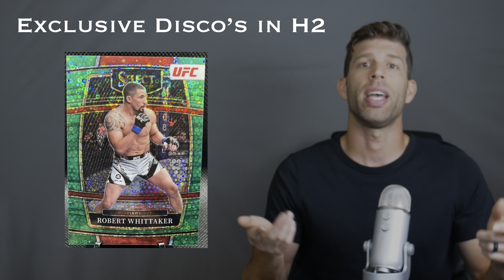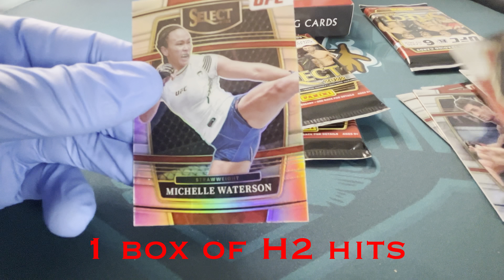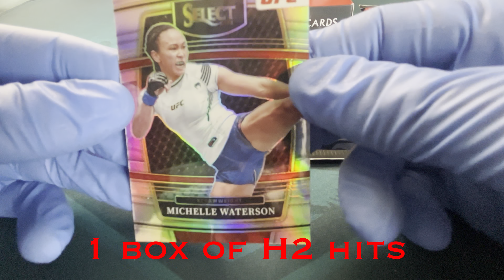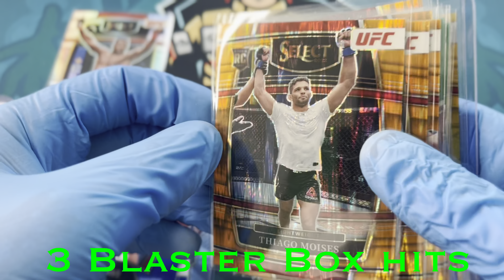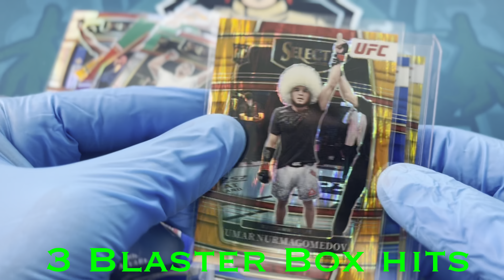3x 2022 UFC Select Blasters or 1 UFC Select H2? What's a better value for $100?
This video we compare two different 2022 UFC Select Products and determine what is a better product for $100. Is it 3 Retail Select Blasters that cost $90 or one box of H2 that cost $100?

If you’re on Reddit we post all the time on r/UFCCards, let us know if you’ve seen our videos!

Timecodes:
0:00-Intro
0:34-Rules for the battle
0:57- Things to compare with the two products
1:06- H2 card amount and guaranteed pulls
1:22- Blaster card amount and guaranteed pulls
1:45- Exclusive cards to the H2
2:01- Exclusive cards to the Blaster
2:25- Criteria to pick a winner
3:00- Our H2 Hits
3:47- Our 3 Blaster box hits
5:24- Which wins?
6:15- Outro